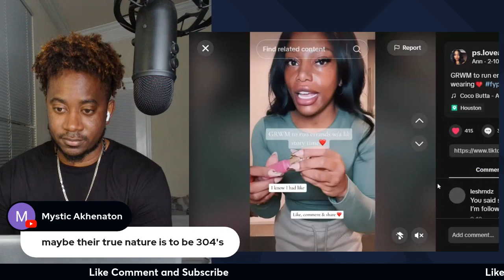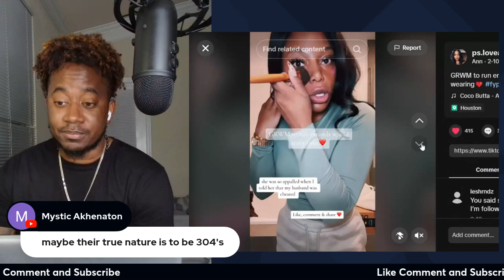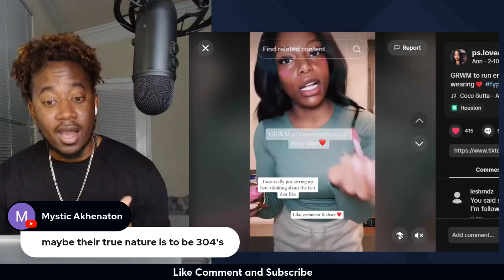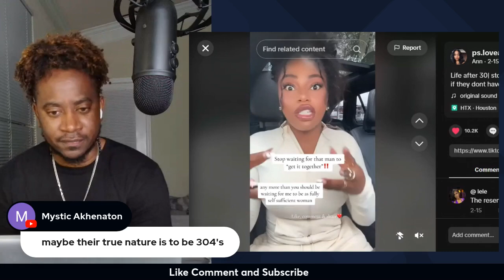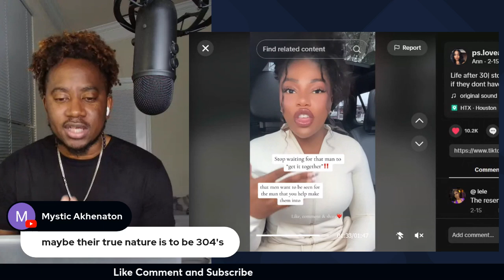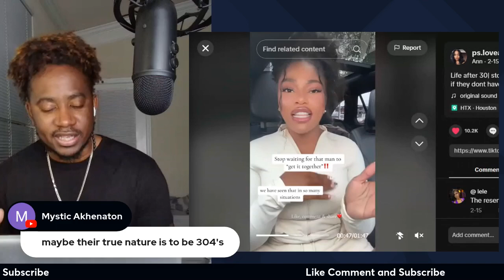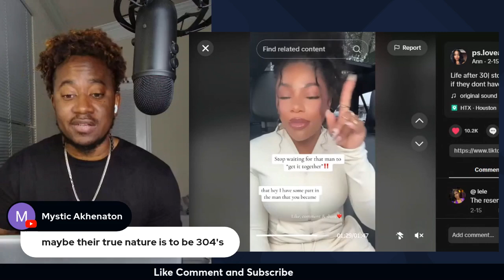THIS MODERN WOMAN IS CATFISHING MEN OUT HERE BUT ALSO SAYS SHE WANTS A REAL MAN